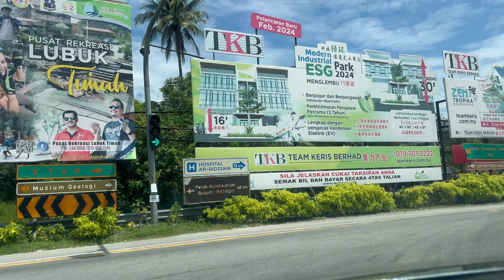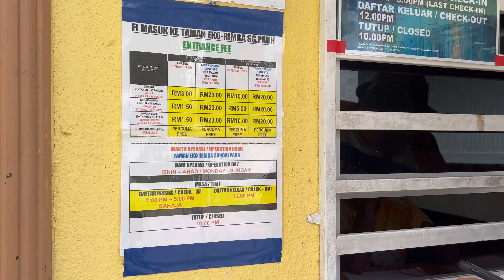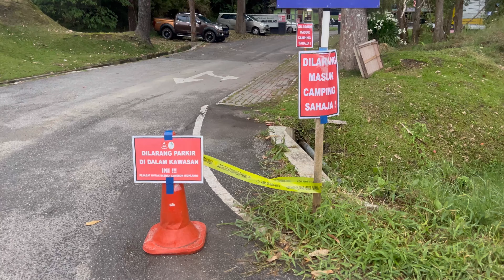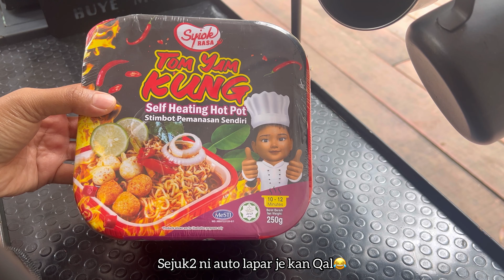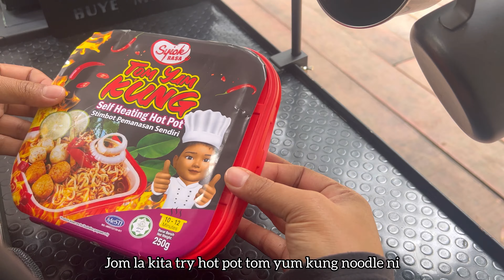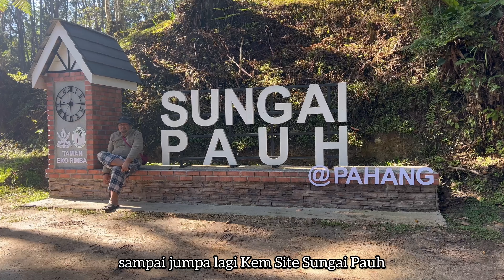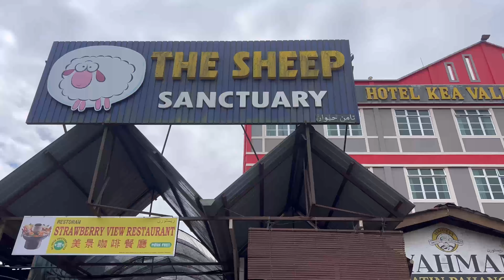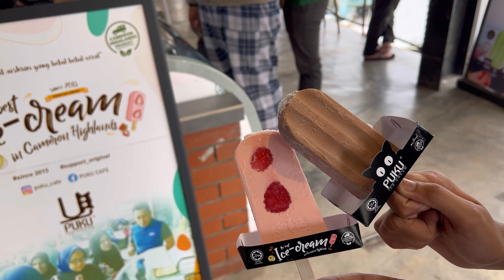Vlog 21 | Kem Site Sungai Pauh | Cameron Highland | Pahang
Kem Sungai Pauh. kami cuba untuk camping disini dari 2023 lagi tapi memang susah nak dapat slot on weekends...Alhamdulillah, 2024 dapat jugak kami bercamping disini...perasaan bercampur baur dek review dari rakan2 camper...Alhamdulillah yang indah2 saja buat kami sepanjang 3d2n disini😍

Campsite : Taman Eko Rimba Sungai Pauh

Tent : Village M by Payung.Camp

✅CO Friendly / Staf helpful
✅Plug Point
✅Sinki area campsite
✅Toilet Campsite ( bersih )
✅Low Water Pressure
✅Shower with heater
✅Campsite Bersih
✅Kids Friendly
✅Sungai cetek sesuai untuk anak2
✅Telco - Umobile✅Tunetalk ✅ Unifi ✅
❎Lalat Nyamuk ✅
✅Akan repeat lagi sebab best

Musician: Summer Soul

Musician: Jeff Kaale

Musician: Rook1e